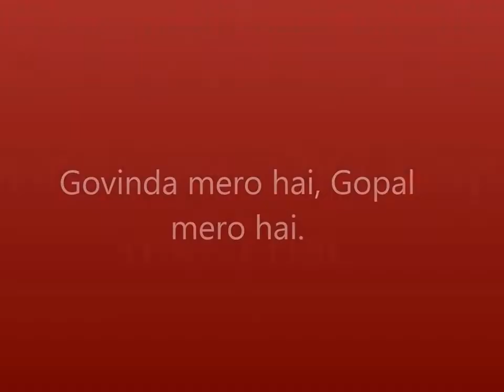New Nepali Bhajan | Albany, USA Hindu Temple | Tara Acharya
Recorded on 2013 from Iphone 4s audio
Singer: Tara Acharya
Recorded by Upendra at Albany, Hindu Temple